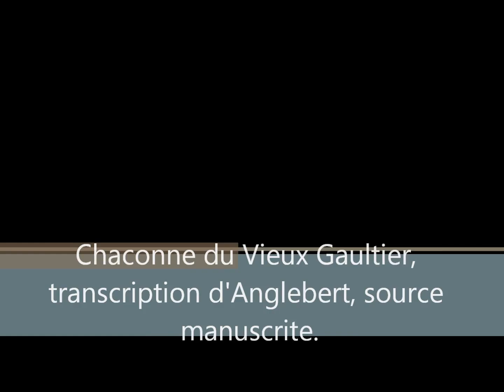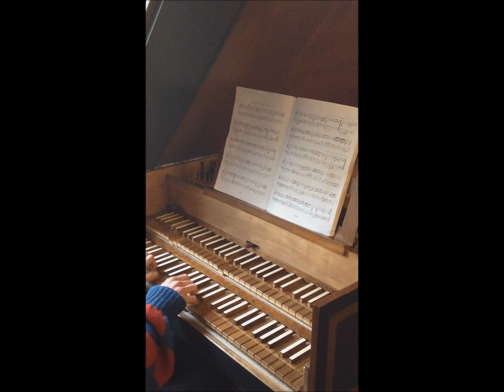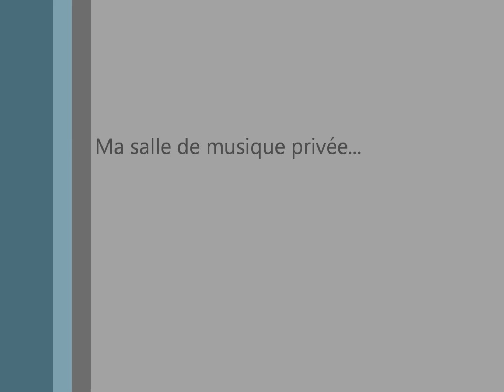Chaconne du Vieux Gaultier, transcription de d'Anglebert, source manuscrite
Une copie arrangée pour clavecin restée manuscrite de d'Anglebert, d'une impressionnante chaconne du Vieux Gaultier. D'une simplicité touchante. A.GIOVANNINI, clavecin FONVIEILLE, aimablement prêté par mon ami Didier GUIRAUD.